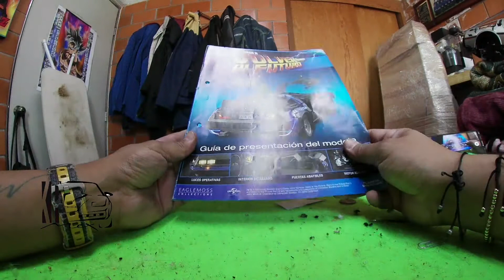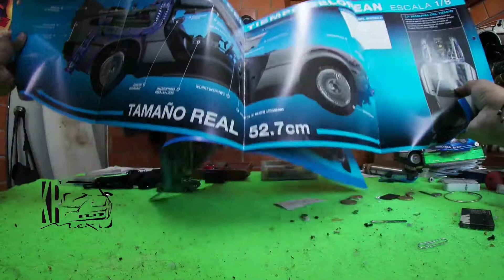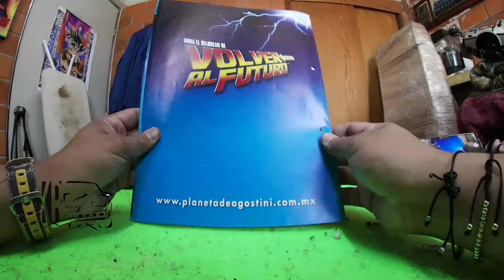ASI ESTOY CONSTRUYENDO MI DELOREAN O TIME MACHINE DE VOLVER AL FUTURO